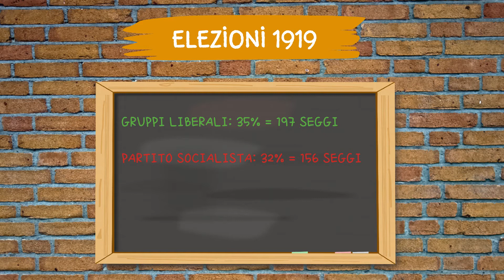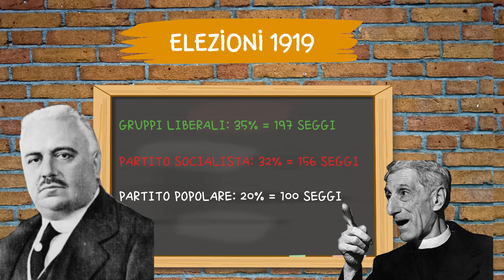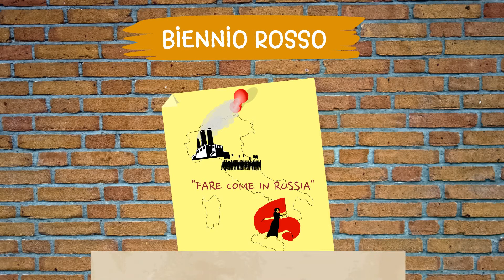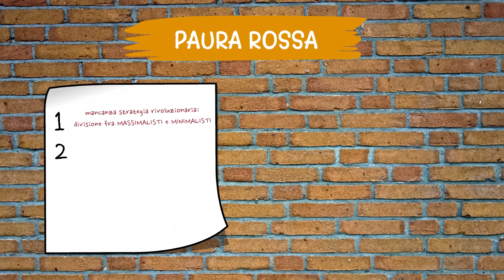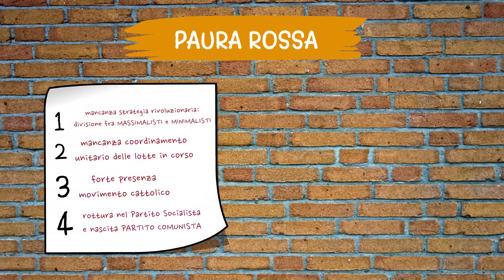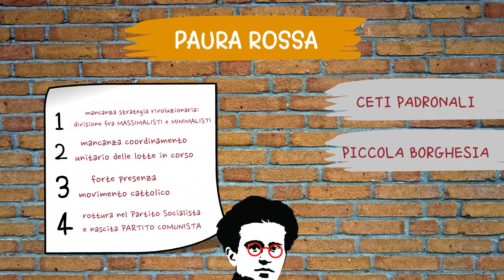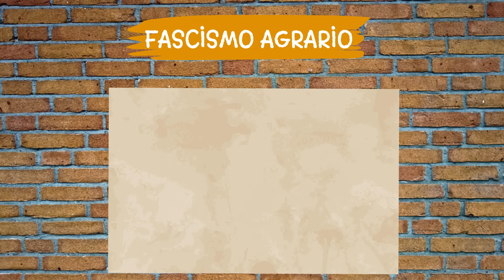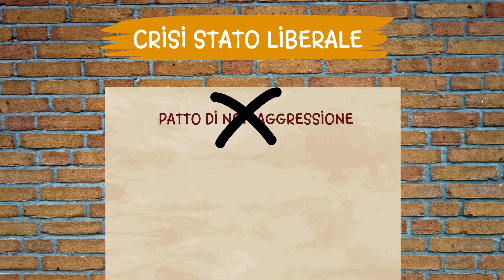Italia 1919-22: il biennio rosso, la crisi dello stato liberale, l'avvento del fascismo